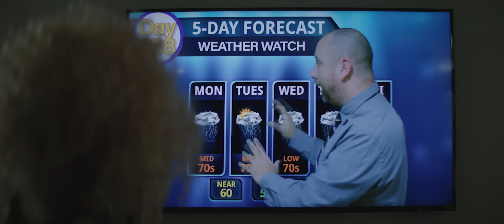Nick Brodeur - Believe It's Your Time - Official Video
Even when it seems like it "rains" almost everyday in our lives and that there's no hope in sight, there will always be an opportunity to change our perspectives and allow our minds to believe that now is our time to live our best life!

Song produced by:  Nick Brodeur & Chip Williams

Directed by:
Jokes a Flick
Executive Producer
Jim Wahlberg - Wahl St Productions